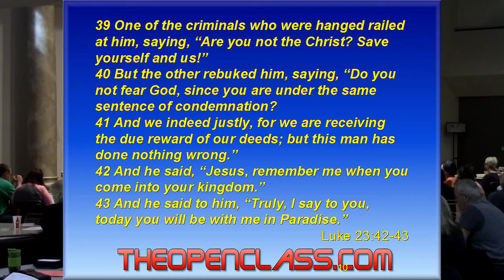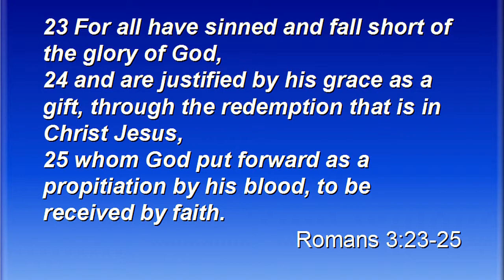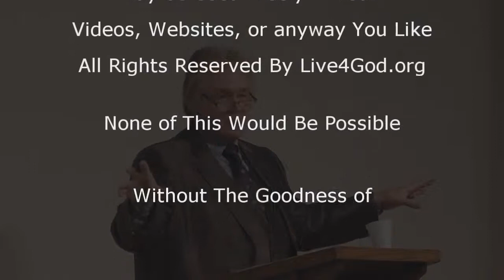You Will Be With Me in Paradise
Brother Dan on The Thief on the cross next to Jesus that gets saved